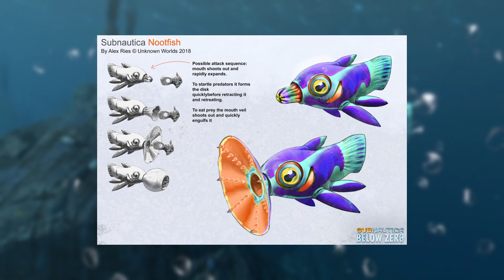12 Makhluk Karnivora Unik Dan Terbesar Dalam Game Subnautica Below Zero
12 Makhluk Karnivora Unik Dan Terbesar Dalam Game Subnautica Below Zero

Hello Cuy Balik Lagi dengan gw Febrian,Oke jadi divideo kali ini gw mau bahas tentang Makhluk Karnivora Unik Dalam Game Subnautica Below Zero, makhluk yang gw bahas dalam Video kali ini adalah makhluk yang berbeda cuy dari makhluk yang udh gw bahas di subnautica pertama,jika lu belum nonton linknya dibawah cuy dan yah semoga Enjoy Cuyyyy

Terimakasih sudah menonton video FlyingObjek,kasih like,share jika kalian suka dengan list game kali ini,dan komen juga dibawah jika kalian ingin request apa yang mau gw bahas selanjutnya oke.gw Febrian Sampai bertemu lagi di video selanjutnya